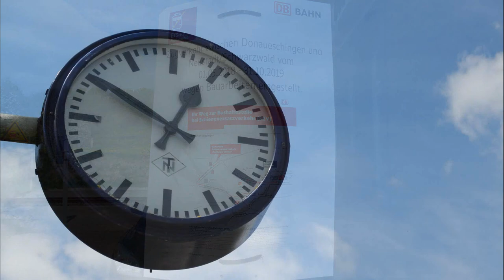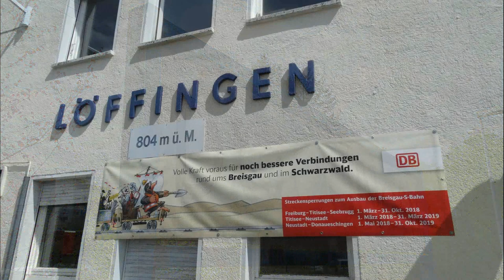Dieselparadies Hinteres Höllental - Abschied von Formsignalen, 218+n-Wagen, 611 und 612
|--|--|--|--|--| Videobeschreibung öffnen ;) |--|--|--|--|--|

Seit dem 1. Mai 2018 ist die Hintere Höllentalbahn von Neustadt über Rötenbach, Löffingen, Döggingen und Hüfingen nach Donaueschingen für Bauarbeiten gesperrt. Die Strecke wird elektrifiziert und die mechanische Stellwerkstechnik in Löffingen und Döggingen ersetzt, um die Strecke in das zukünftige Netz der Breisgau-S-Bahn zu integrieren. Betrieblich sinnvoll ist das durchaus, da man bisher, wenn man von Freiburg nach Donaueschingen wollte, immer in Neustadt umsteigen musste von E- auf Dieseltraktion. Eisenbahntechnisch verliert die Strecke mit dieser Maßnahme aber sicherlich ihren großen Reiz, sie ist landschaftlich sehr interessant und bot u.a. auch durch die Formsignale eine interessante Kulisse für den Dieselbetrieb.

Zum Einsatz kamen v.a. 611er, die eigentlich ab Oktober 2016 durch 612 ersetzt werden sollten. Letztendlich verkehrten einzelne 611 bis 1. Mai immer noch nach Neustadt, wenn sie auch mehr und mehr durch "bwegt"-612 im Landesdesign ersetzt wurden. Mit kleineren Pausen fuhr auch der Umlauf mit 218+3*n-Wagen bis zum 30. April durchs Höllental. Deswegen stattete ich der Strecke von Sommer 2016 bis zur Vollsperrung immer wieder Besuche ab, die ihr nun im Video sehen könnt.